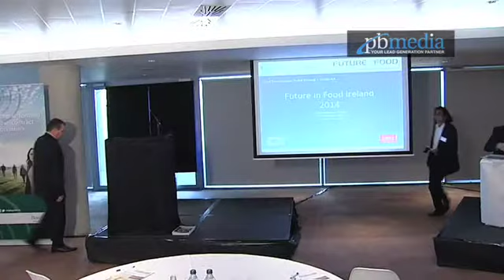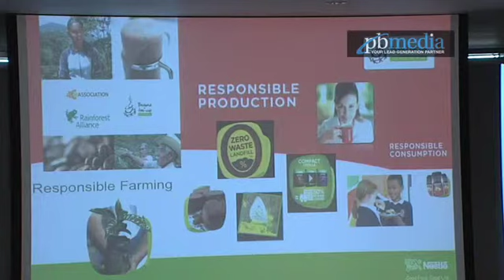Inder Poonaji Nestle Head of Sustainability